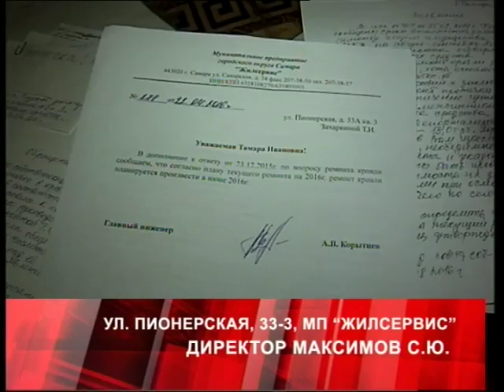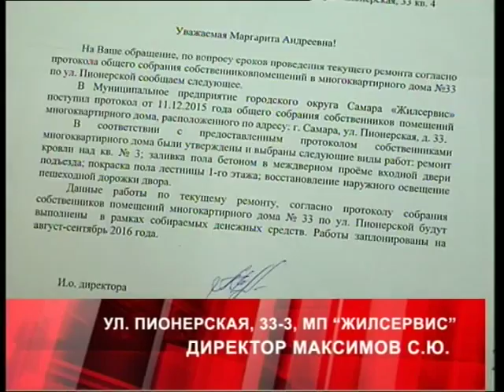Дежурный по городу 17 10 16